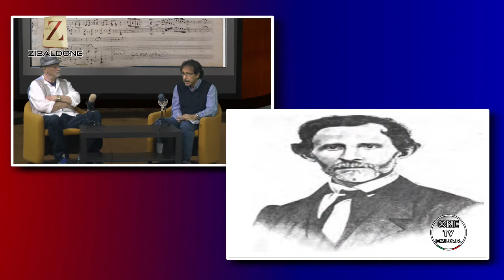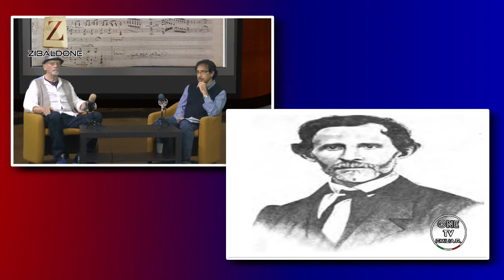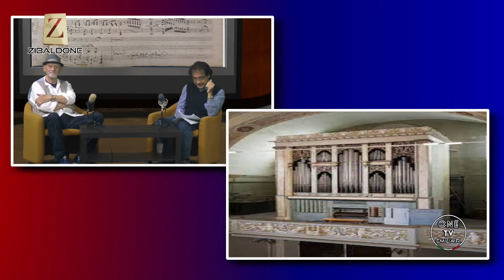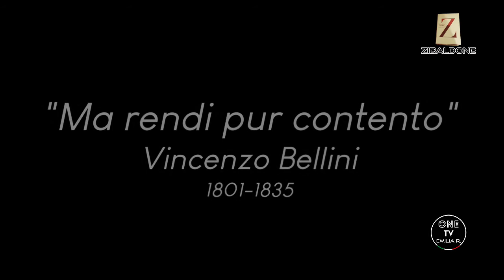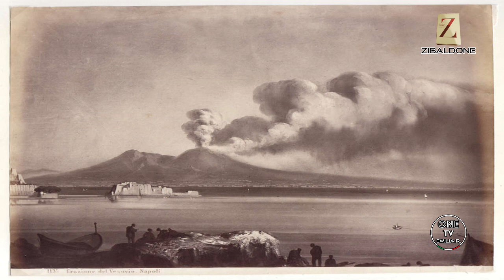A.Catellani (P.Gattolin)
Il professor  Zibaldone, con il maestro Paolo  Gattolin, presenta la prima puntata della biografia del musicista ottocentesco Angelo  Catellani di Guastalla e di adozione modenese.   Buona  Visione